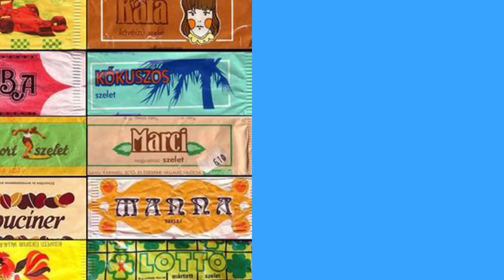231206 1 perc Retró fenyőfa